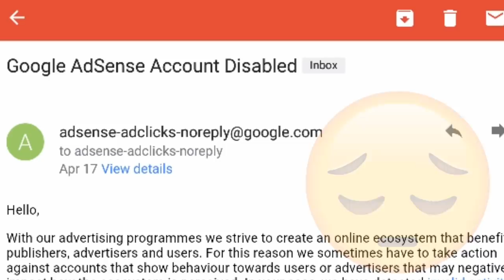Yo yo honey singh new song video shooting start | adsense disable | Guru randhawa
Yo yo honey singh new song video shooting start | Google adsense account disable | monetization disable | Guru randhawa |

1. yo yo honey singh latest news

2. yo yo honey singh latest song

3. guru randhawa first song

4. first song of guru randhawa

5. yo yo honey singh go to cuba

6. new song coming soon

Yo Yo Honey Singh Pendant/Neckless

YO yo honey singh coffee mug

Yo Yo Honey Singh Ceramic Coffee Mug

Guru Randhawa Special Coffee Mug

Akhil special coffee mug for your friend

BY m1 mic
Photron tripod
32 Gb memory card
My headphones
Pop filter
Green screen
Best Camera

★ All the Images/Pictures Shown in the video belongs to the respected owners and not me. I am not the owner of any picture that showed in video.